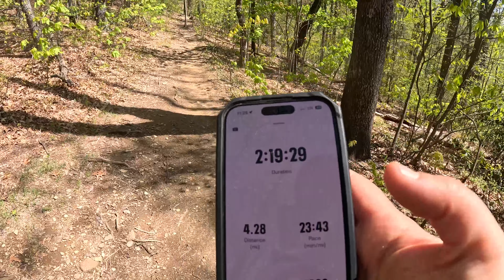Amicalola to Woody Gap Day 3 4K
Our final day on trail ... absolutely perfect weather!  We had a 5 mile hike out to our cars (well except our friend ... she had about a mile and a half!).  I was really struggling this day but found it all the more reason to take it slow and really enjoy the views!  Enjoyed hiking with a group of thru-hikers (well they were attempting it at least!) for a short time, and really just soaking up that sun!  Overall, I really enjoyed this Georgia section ... even though it was full of lots of ups and downs (mountains and such) that wore me out!